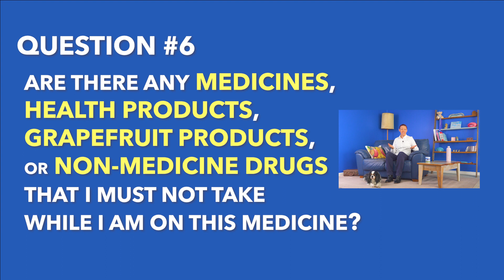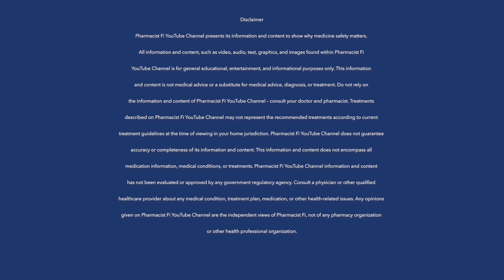Q.6 of 15 Medicine Questions to Ask a Doctor or Pharmacist (about a Medicine or Health Product)!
In this video, PHARMACIST Fi shares one medicine question, plus reasons why that question is worth asking a doctor or pharmacist.

It is a good idea to ask your pharmacist to please run a Medicine Interactions Check on their computer for you, of every medicine and/or health product you are currently taking, so here is a link to PHARMACIST Fi's video about medicine interactions

This video is part of a playlist of 15 videos, which cover 15 questions you are welcome to ask your doctor or pharmacist about any medicine or health product (whether you are currently taking it, or thinking about possibly taking it in future - including any: medicines from the doctor, supermarket or pharmacy; vitamin and mineral products, herbal medicines, or supplements). Here is the link to the playlist of videos released so far from this series

Please note that the question numbers do not indicate whether the questions are important - PHARMACIST Fi believes they are all important questions!

PHARMACIST Fi will be releasing one of these videos per week, from September 2023 onwards, so make sure you check back in regularly to PHARMACIST Fi YouTube Channel to access all this Medicine Safety info!

We hope you find this helpful.
Please also see the disclaimer at the end of the video.